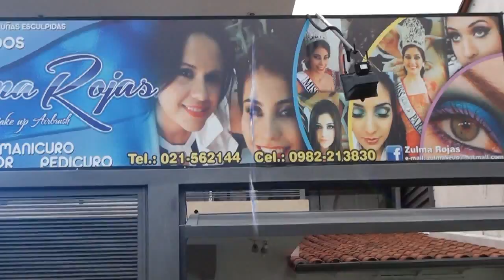DATA MODA SPOT TV ZULMA ROJAS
Produccion Comercial Eventos - Data MODA

Formosa 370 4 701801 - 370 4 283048
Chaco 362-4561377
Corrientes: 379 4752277